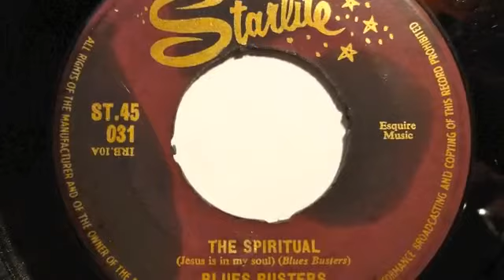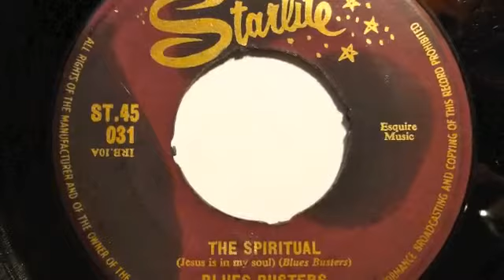BLUES BUSTERS THE SPIRITUAL starlite st45b1962